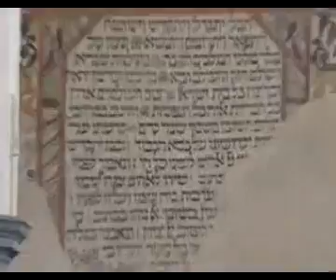Janek Kalicki - tykocki rzeźbiarz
Wypowiedz Janka na temat żydów.